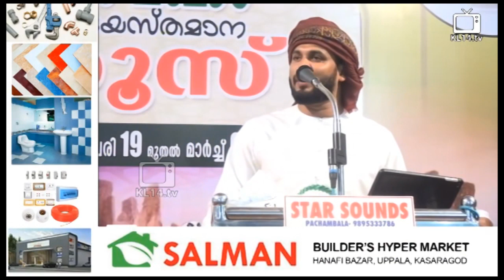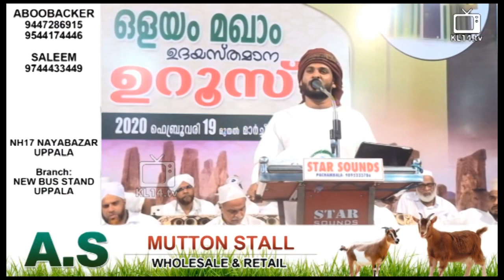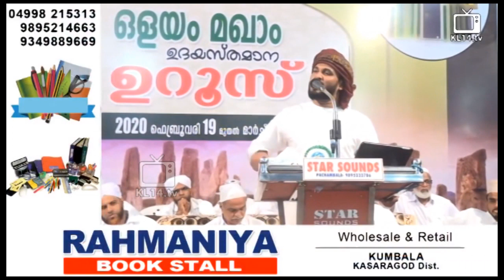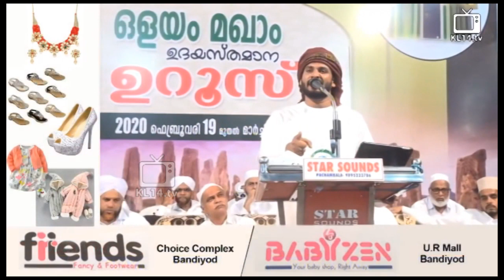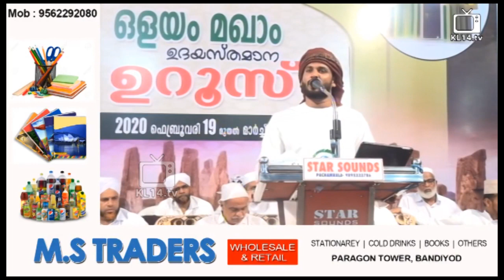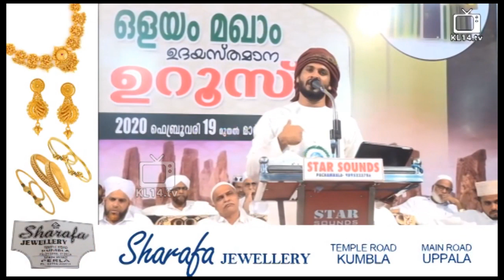ലജ്ജയില്ലാതെ വിലസി നടക്കുന്ന എല്ലാ സ്ത്രീകളും കേട്ടിരിക്കേണ്ട പ്രഭാഷണം | KHALEEL HUDAVI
ലജ്ജയില്ലാതെ ഔറത് വെളിവാക്കി കട കമ്പോളങ്ങളിൽ വിലസി നടക്കുന്ന നമ്മുടെ ഉമ്മ പെങ്ങന്മാർ തീർച്ചയായും അറിയണം അവർ എത്ര വലിയ തെറ്റ് ആൺ ചെയ്യുന്നധ് എന്ന് . ലജ്ജ എന്നുള്ളദ് ഇസ്ലാമിന്റെ അടിത്തറ എന്ന വിഷയത്തെ കുറിച്ചുള്ള ഉസ്താദ് ഖലീൽ ഹുദവിയുടെ ഈ പ്രഭാഷണം എല്ലാവരും കേട്ട് മറ്റുള്ളവർക് ഷെയർ ചെയ്‌ദ് കൊടുക്കുക
Speaker: KHALEEL HUDAVI
Program: Islamic Speech Malayalam
Place: Kerala